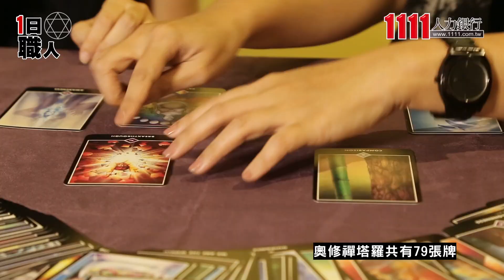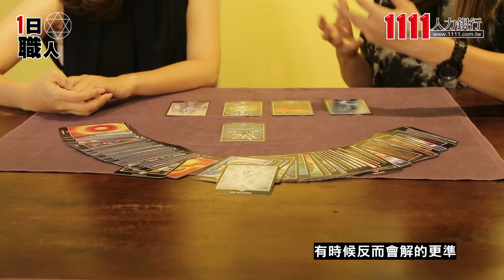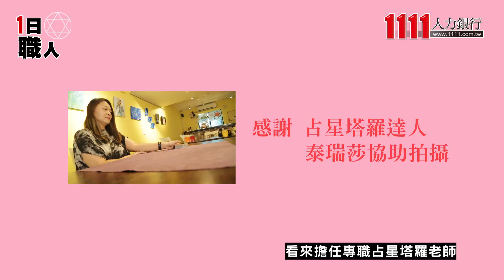1日職人【占卜師】我也能當占星塔羅大師？！【1日1影音】1111人力銀行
「占星塔羅老師動動嘴就能賺錢」，真的是這樣嗎？今天1日職人就帶你來認識這個神祕的行業，是不是輕輕鬆鬆動口就能賺錢